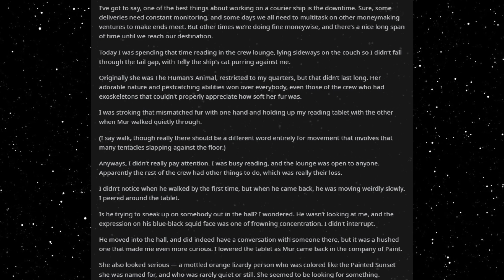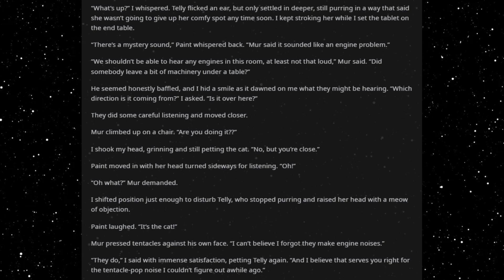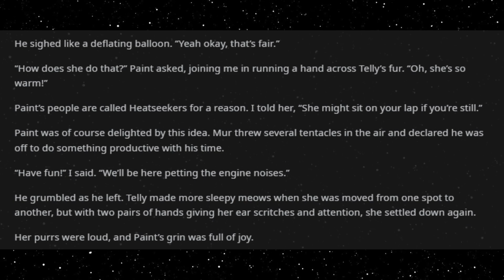Best HFY Sci-Fi Stories: A Mystery Easily Solved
Engine noises?